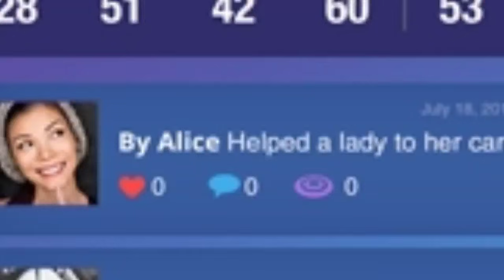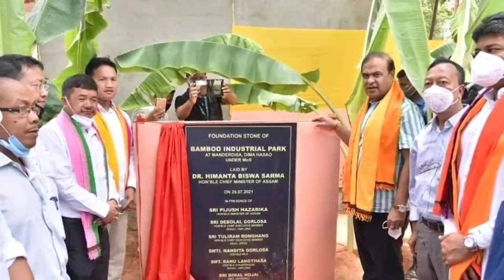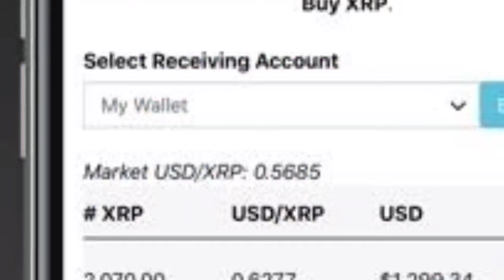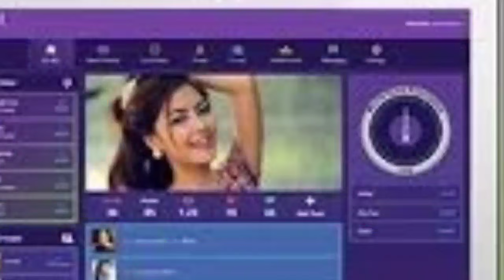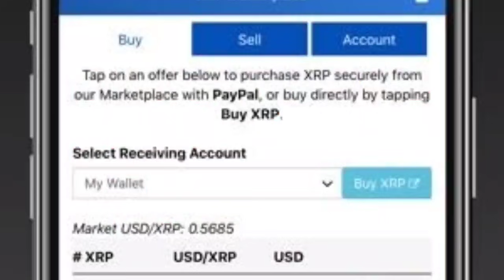Silchar, Karimganj, Hailakandi🔥Silchar Bangla News🔥Assam Bangla News🔥বরাক উপত্যকার বিশেষ বিশেষ খবর